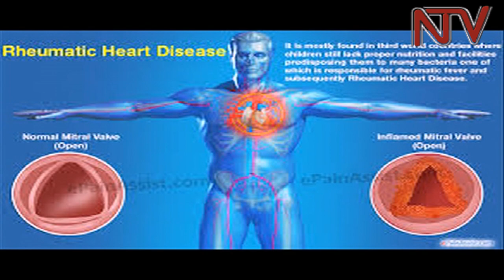Gavumenti yakubunyisa ebyuma ebijjanjaba ekirwadde ky’omutima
PRES/PKG
Gavumenti eyongedde amaanyi mukukebera abantu abateeberezebwa okuba n'ekirwadde ky'omutima ekiretebwa okusiiyibwa kw'emimiro.

Gavumenti egenda kusaasanya obuuma obukoleddwa mu tekinologiya ow'omulembe mu malwaliro g’eggwanga agatali gamu kisobozese n'abasawo ab'eddala eryawansi okulaba obulwadde bunomu kifo ky’okusinfika abalwadde e Mulago.